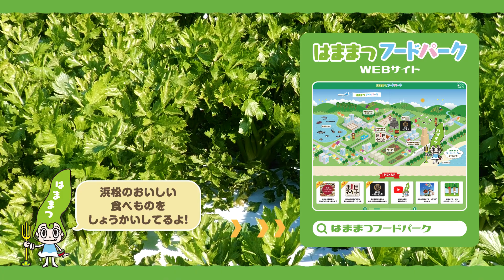浜松のパワーフードを知ろう！！～セルリー編～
浜松産のセルリーの「おいしさのヒミツ」を伝える動画です。
浜松の食の妖精「タベ・マイカ」が、その秘密を案内します。

セルリーの秘密は「はままつ名産ラボ」でも読むことができます。
取材先へのリンクもありますので、ぜひ、ご覧ください。

☆浜松の「食」のおいしさの秘密がここに、WEBサイト「はままつフードパーク」はこちら☆